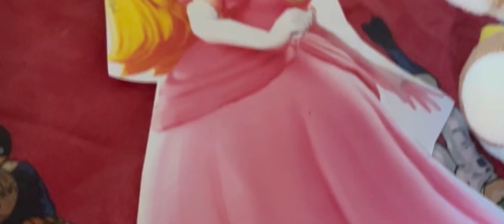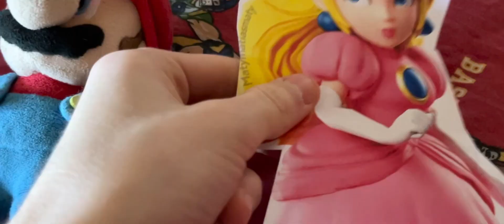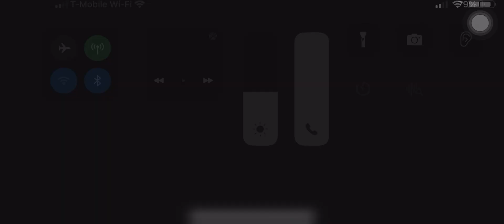Mario Movie 2023 trailer 2 with polishes